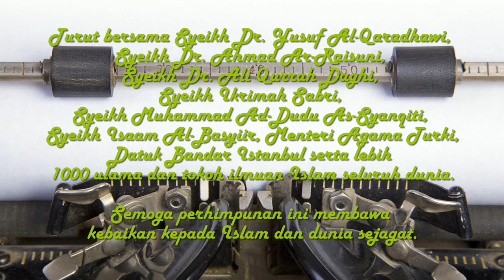Dato' Seri Tuan Guru Haji Abdul Hadi Awang Muktamar Kesatuan Ulama Islam Sedunia Kali Ke-5 Istanbul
KREDIT: FB Dewan Ulamak PAS Pusat

Saya bersyukur dan gembira dapat menghadiri Muktamar Kesatuan Ulama Islam Sedunia Kali Ke-5 di Istanbul, dalam semangat ukhuwwah dan kesatuan ummah.

Turut bersama Syeikh Dr. Yusuf Al-Qaradhawi, Syeikh Dr. Ahmad Ar-Raisuni, Syeikh Dr. Ali Qurrah Daghi, Syeikh Ikrimah Sabri, Syeikh Muhammad Ad-Dudu As-Syanqiti, Syeikh Isaam Al-Basyiir, Menteri Agama Turki, Datuk Bandar Istanbul serta lebih 1000 ulama dan tokoh ilmuan Islam seluruh dunia.

Semoga perhimpunan ini membawa kebaikan kepada Islam dan dunia sejagat.